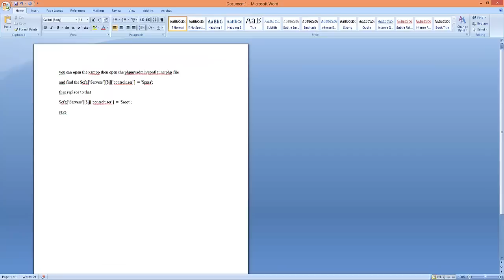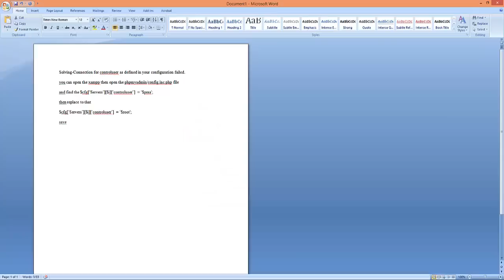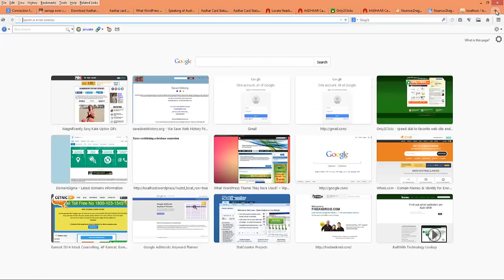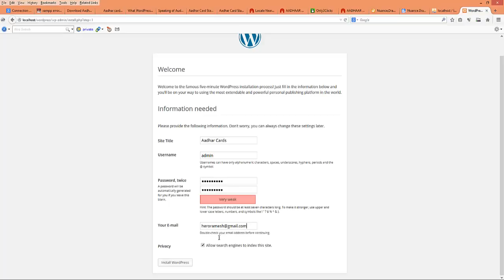Solving Connection for controluser as defined in your configuration failed Wordpress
Solving-Connection for controluser as defined in your configuration failed.
you can open the xampp then open the phpmyadmin/config.inc.php file
and find the $cfg[‘Servers’][$i][‘controluser’] = ‘$pma';
then replace to that
$cfg[‘Servers’][$i][‘controluser’] = ‘$root';
save